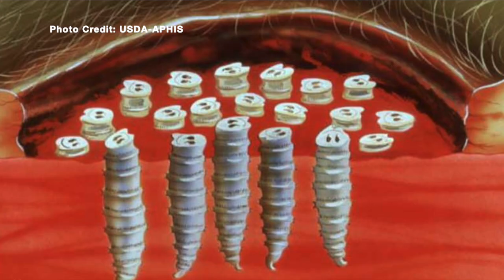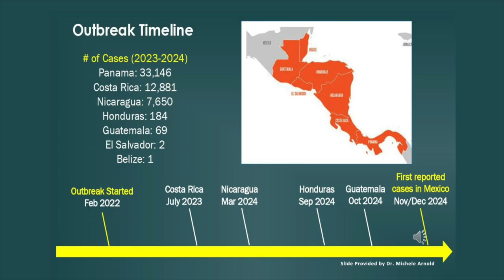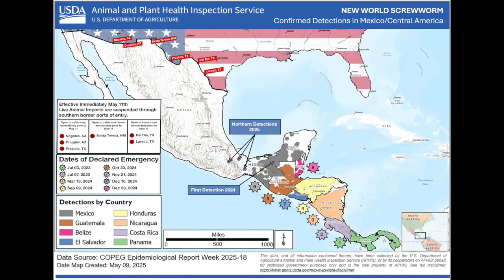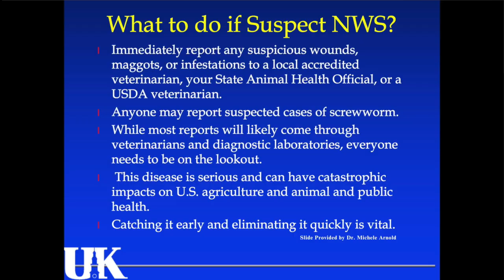New World Screwworm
Host: Joanna Coles, Warren County Extension Agent for Agriculture & Natural Resources

Guest: Dr. Michele Arnold, UK Extension Ruminant Veterinarian

Topic: New World Screwworm

New World Screwworms are parasitic flies that lays eggs in the living tissue of fresh wounds or in mucous ​membranes of warm-blooded animals.​ Larvae feed on host’s flesh, tearing at tissue with sharp mouth hooks. The wound gets​ larger and deeper as more eggs hatch. Death occurs within a week if untreated.​ The adult is metallic blue or green blow flies (about the size of a housefly​ or a bit larger) with three distinct stripes that run down the top (thorax)​of the fly just behind the head with large orange eyes. ​If you suspect NWS, Immediately report any suspicious wounds, maggots, or infestations to a local accredited veterinarian, your State Animal Health Official, or a USDA veterinarian.​ Anyone may report suspected cases of screwworm.​ While most reports will likely come through veterinarians and diagnostic laboratories, everyone needs to be on the lookout.​ This disease is serious and can have catastrophic impacts on U.S. agriculture and animal and public health.​ Catching it early and eliminating it quickly is vital.​ Captions provided by Dr. Michele Arnold.